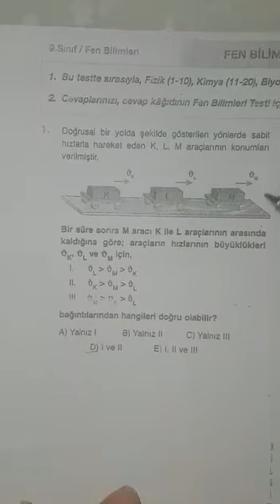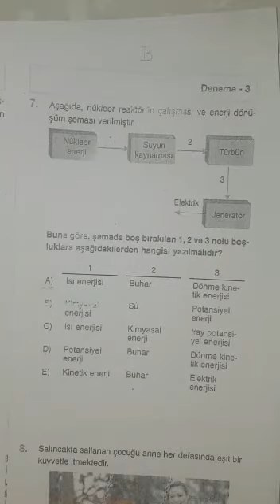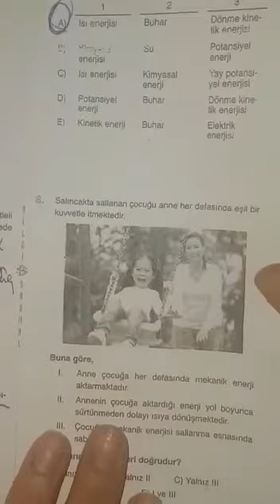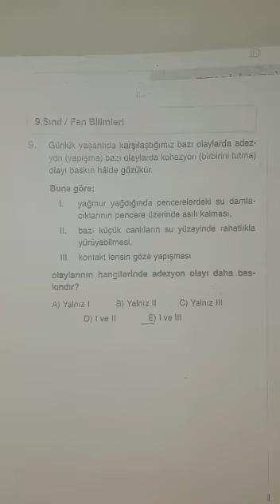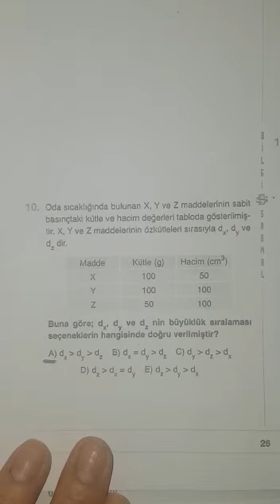9.SINIF BİLGİ SARMALI FİZİK